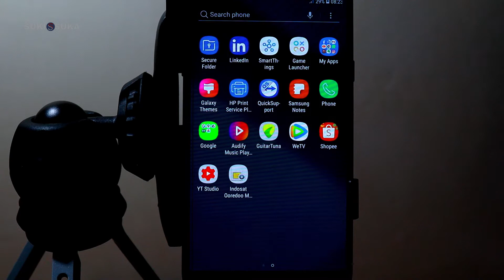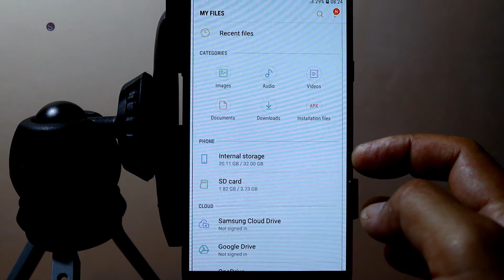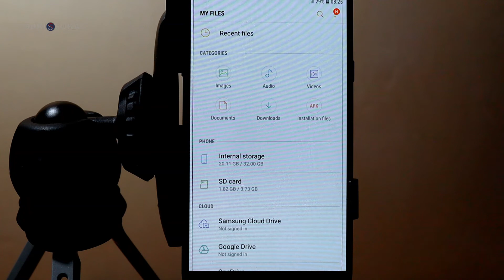Penyebab HP mati sendiri ( Coba Cek Memory Internalnya )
Assalamualaikum guys...
Banyak faktor penyebab hp mati sendiri , diantaranya di sebabkan karena memory internalnya penuh, coba cek apakah memory internanya penuh, caranya ngecek memory internal penuh , simak video singkat berikut ini, terimakasih.
Wasalam.